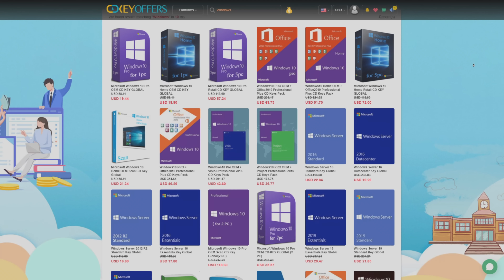ŠTA JE U MOJOJ TECH TORBI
Kod za 25% popusta: ST25

Moj računar

Procesor: AMD Ryzen 9 3900x
Ploča: MSI Tomahawk B450
Hlađenje: EKWB vodeno hladjenje
Grafika: MSI DUKE RTX 2080 8G OC
RAM: HyperX Predator 64GB DDR4
Memorija: 2TB hdd + 960GB SSD Kingston A1000 + 240GB Kingston SSD
Monitor: LG 34GK950G
Kućište: NZXT H700i
Tastatura: SteelSeries Apex 7
Miš: SteelSeries Rival 650 wireless
Slušalice: SteelSeries Arctic 1 wireless
Mikrofon: SPC Gear SM900 + Razer Seiren
Kamera: Canon 90D + Canon G7X Mark II